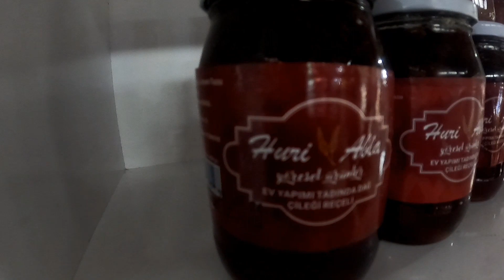KAR KIZAĞI ABANT & YÖRESEL ÜRÜNLER PAZARI